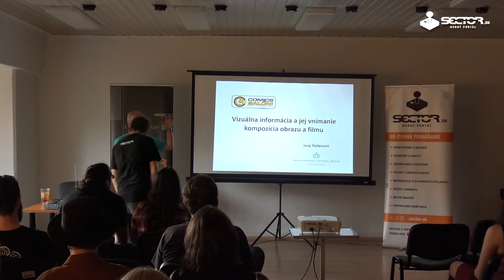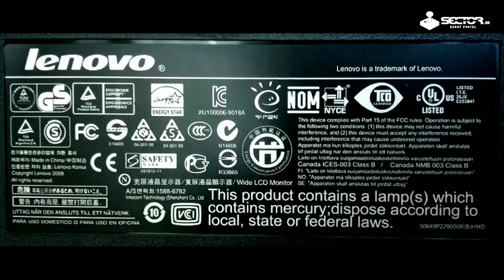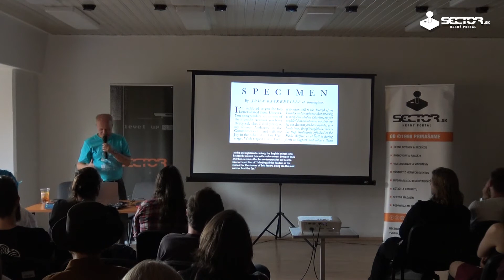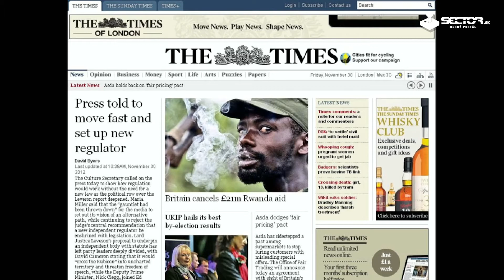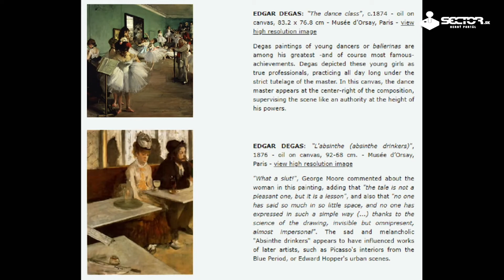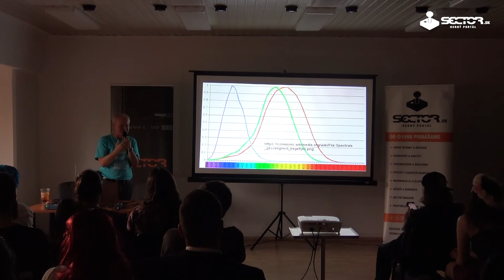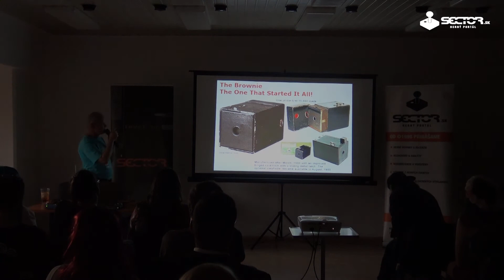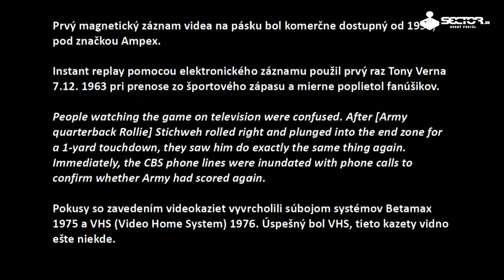Vizuálna informácia a jej vnímanie, kompozícia obrazu a filmu - Comics Salón 2019 | Sector.sk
Ing. Juraj Štefanovič, PhD.

V prednáške sa bližšie pozrieme na rôzne spôsoby vnímania obrazu vo filme a hrách. Taktiež si prejdeme históriou viacerých zaujímavých obrazových techník.